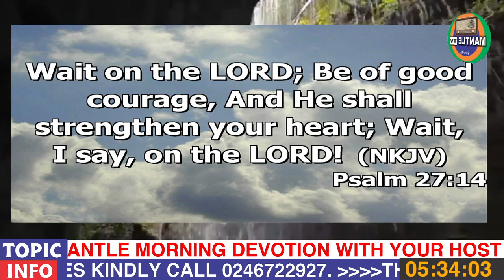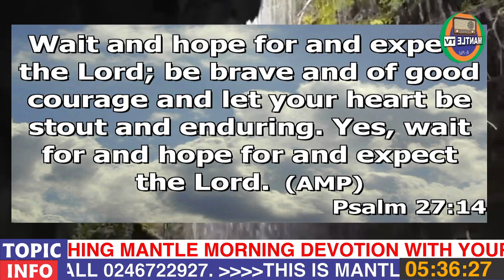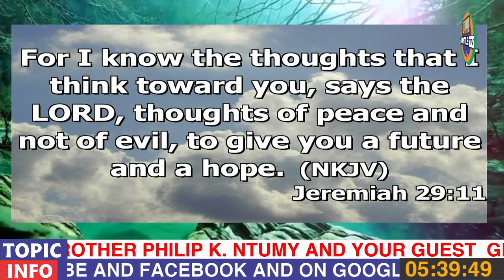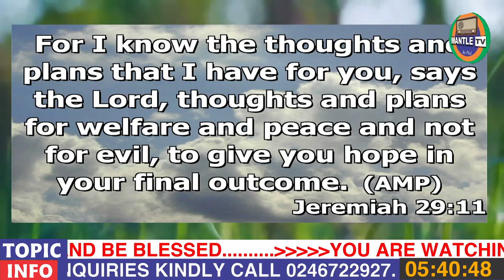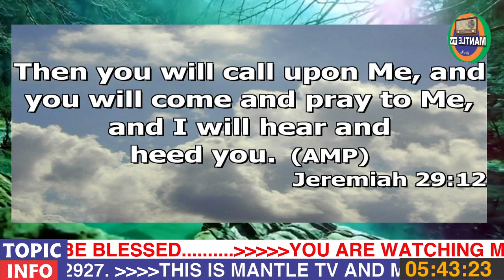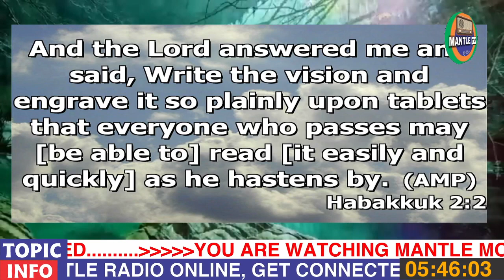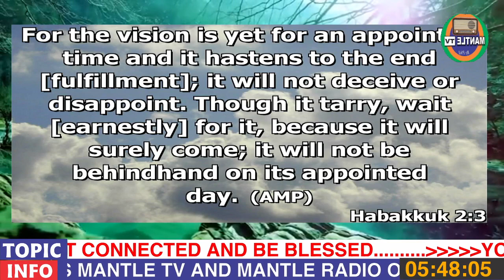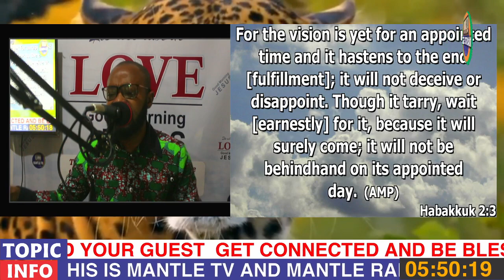MANTLE MORNING DEVOTION (START YOUR DAY ON YOUR KNEES #16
WAIT ON THE LORD'S PROMISES